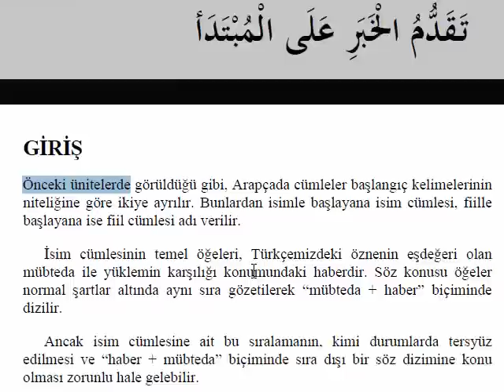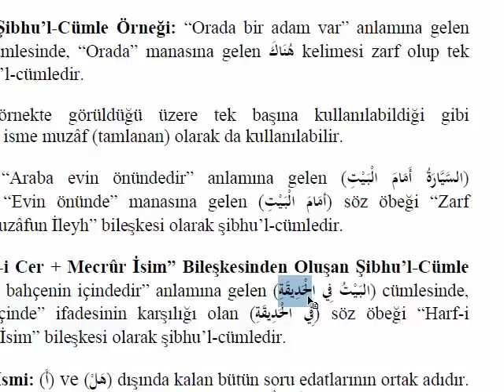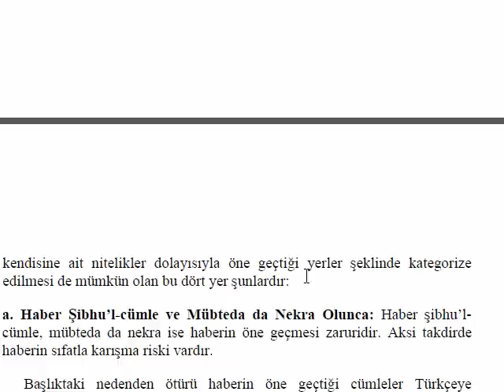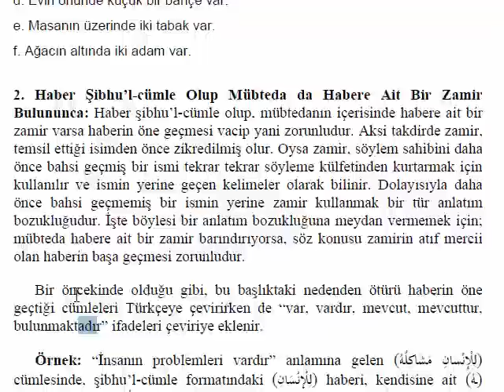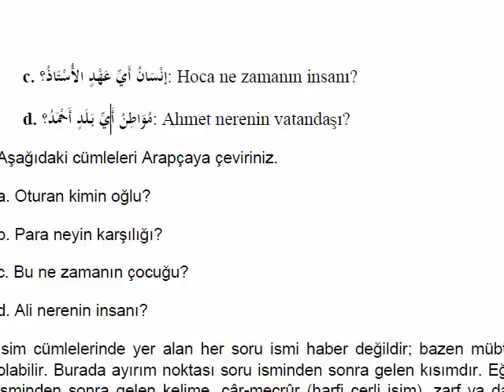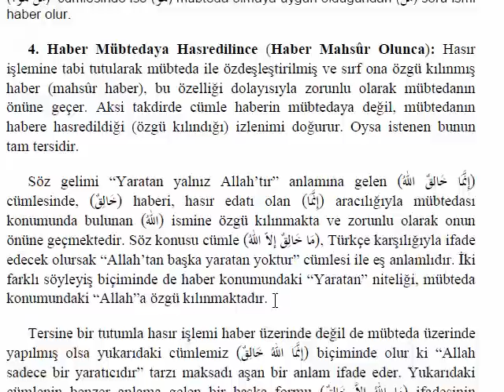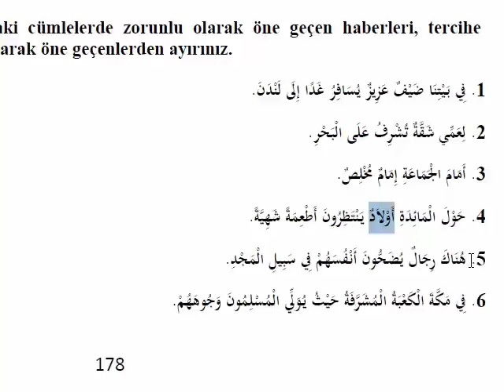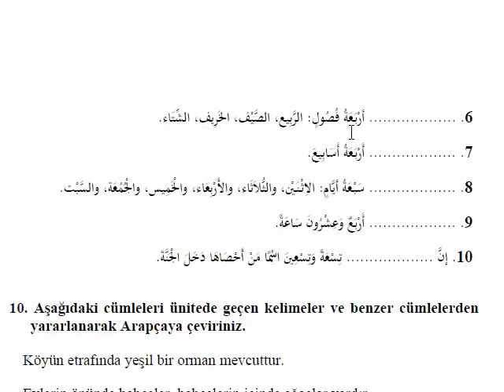AÖF-İlahiyat Arapça 2-Ünite 8 | Haberin Öne Geçmesi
İlahiyat Önlisans Arapça dersleri.
Arapça 2 ünite 8 Haberin öne geçmesi adlı konu işlenmiştir.
--Notlar--
EŞ ANLAMLI KELİMELER
1.قَرْيَةٌ / رِيفٌ (köy)
2.بُيُوتٌ / مَنَازِلٌ (evler)
3.حَدَائِقٌ / جَنَّاتٌ (bahçeler)
4.يَنْصَبُّ / يَنْحَدِرُ (döküldü)
5.قَمْحَ / بُرُّ (buğday)
6.وَثِيقٌ / مَتِينٌ (sağlam)
7.حَصَلَ / أَخَذَ (almak)
8.عَزَمَ / قَرَّرَ (karar verdi)
9.أَشْيَاءُ / بَضَائِعُ (eşyalar)
10.هَدَايَا / عَطَايَا (hediye)

1.(seviyor) تُحِبُّ X تَكْرَهُ (nefret ediyor)
2.(umut) رَاجَاءٌ X يَأْسٌ (umutsuz)
3.(sona erdi) فَانْتَهَتِ X بَدَأَتْ (başladı)
4.(vuslat) صِلَةٌ X هَجْرٌ (ayrılık)
5.(mutlu) سَعَادَةٍ X شَقَاوَةٍ (mutsuz)
6.(dinlenme) اِسْتِرَاحَةِ Xتَعَبُ (yorgunluk)
7.(gidiş) ذَهَابُ X إِيَابُ (dönüş)
8.(kıvrıla kıvrıla) مُنْحَنِيًا X مُسْتَقِيمًا (dosdoğru)
9.(ekiyor) يَزْرَعُونَ X يَحْصُدُونَ (biçiyor)
10.يُسَلِّي X يُؤْذِي

TEKİL _ ÇOĞUL

1.مَرْجٌ ج مُرُوجٌ (çayır, çimen)
2.حَقْلٌ ج حُقُولٌ (tarla)
3.دَائِرَةٌ ج دَوَائِرٌ
4.شَاطِئ ج شَوَاطِئ (sahil, kıyı)
5.جَبَلٌ ج جِبَالٌ (dağ)
6.شَيْئٌ ج أَشْيَاءُ (şey)
7.طَعَامٌ ج أَطْعِمَةٌ (yemek)
8.شَرَبٌ ج أَشْرِبَةٌ
9.حِذَاءٌ ج أَحْذِيَةٌ (ayakkabı)
10.شَحْسٌ ج أَشْخَاسٌ (şahıs)
11.هَدِيَةٌ ج هَدَايَا (hediye)
12.فَرْدٌ ج أَفْرَدٌ (fert)
13.فِرَاشٌ ج فُرُشٌ
14.جَدْوَلٌ ج جَدَاوِلٌ (dere, kanal)
15.مَاءٌ ج مِيَاءٌ (su)
16.بَحْرٌ ج بِحَارٌ
17.نَفْسٌ ج أَنْفُسٌ
18.مَكَانٌ ج أَمَاكِنٌ (mekan)
19.حَقِيبَةٌ ج حَقَائِبٌ (çanta)
20.عَدَدٌ ج أَعْدَادٌ (adet)
21.طَرِيقٌ ج طُرُقٌ (yol)
22.مِقْوَدٌ ج مَقَاوِدٌ
23.مَوْعِدٌ ج مَوَاعِدٌ (zaman)

(Bu notlar alıntıdır.)

Arapça dersleri